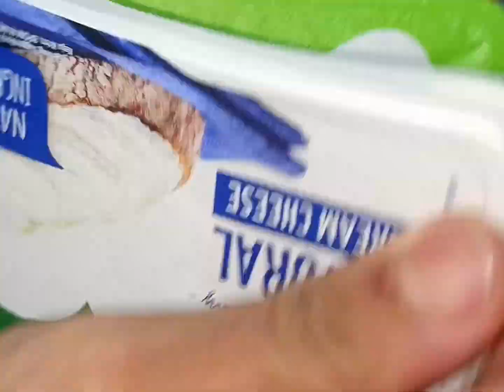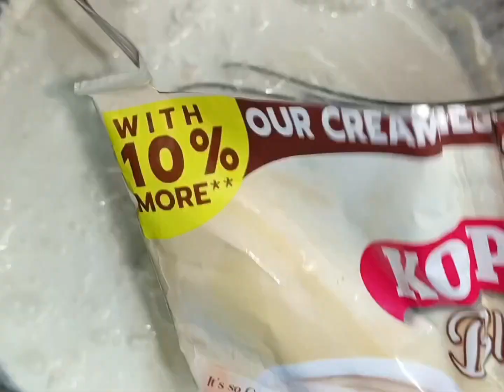Cream 3in1 Coffee Jelly: Filipino Food Recipe 04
Creamy 3in1 coffee jelly

Ingredients:
Gulaman
All purpose cream
Cream cheese
Condensed milk